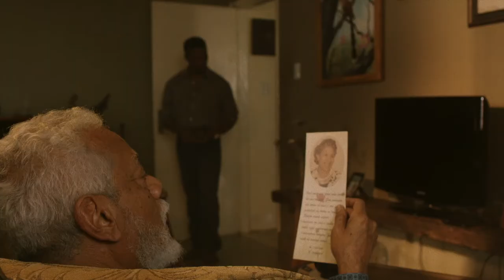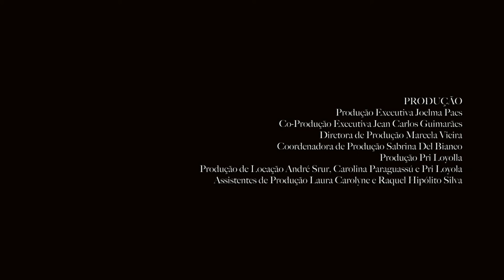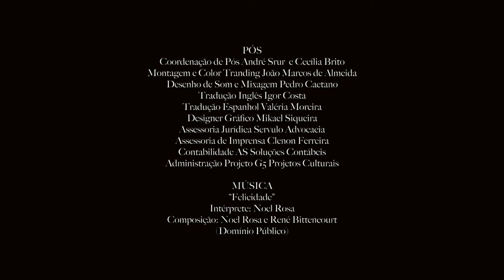A Última Valsa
Direção, Roteiro e Produção: André Srur
Produção Executiva: Cecília Brito
Diretora de Fotografia: Thaís Robaina, DAFB
Diretora de Arte e Figurino: Carol Breviglieri
Caracterizadora: Débora Saad
Som direto: Nara Sodré
Desenho de Som e Mixagem: Pedro Caetano
Montagem e Color Tranding: João Marcos de Almeida
Trilha Original: Pedro Caetano
Diretora de Produção: Sabrina Del Bianco
Assistente de Direção: Larissa Fernandes
Produtores Associados: Maria Abdalla e Jean Carlos Guimarães
Elenco: Renata Caetano, Lino Ribeiro, Marcelo Pedro, Otto Caetano.

Sinopse: Elias e seus filhos retornam pra casa depois de um dia extenuante, que irá mudar suas vidas. Em meio a palavras não ditas, à conflitos escondidos, eles tentam apenas chegar ao fim deste dia.